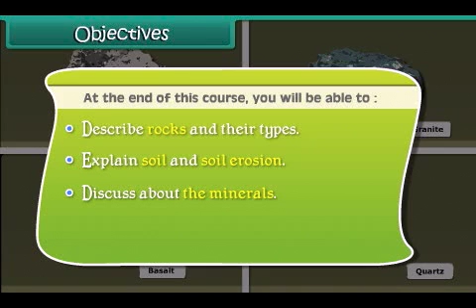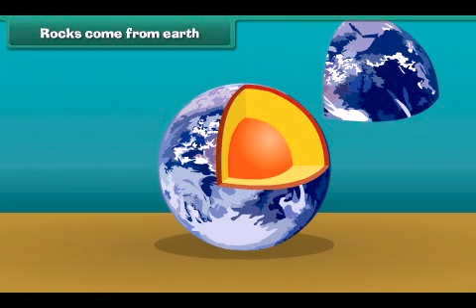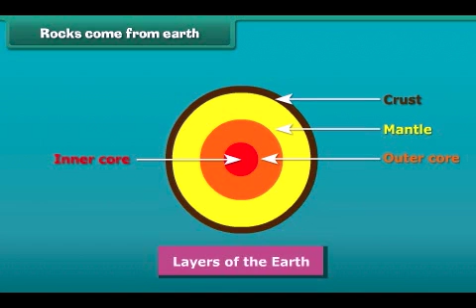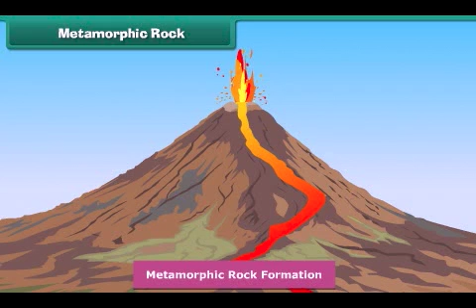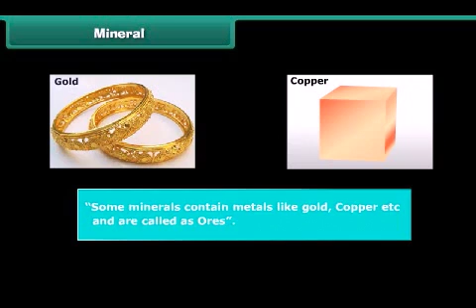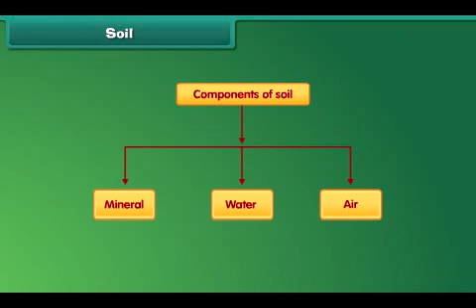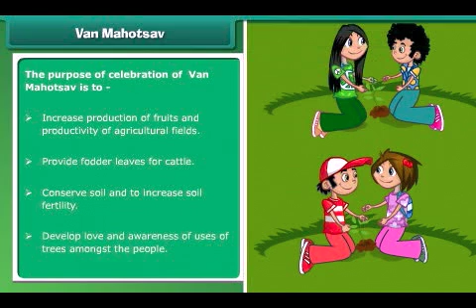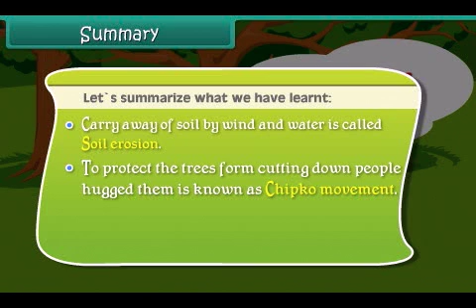Rocks ,Soils and Minerals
This video talks about the various types of rocks and minerals. It also focuses on soil and how it erodes.
Mockopedia is an online digital learning platforms which provides learning and mock test for all competitive exams